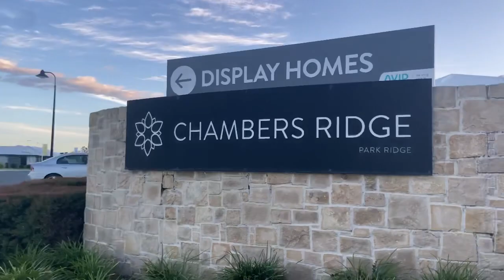My Neighbourhood Walking Tour |Pinay-Ukrainian couple#parkridge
Hi everyone in this video I will show you around our neighbourhood here in Logan Park Ridge.

Musician: @iksonmusic